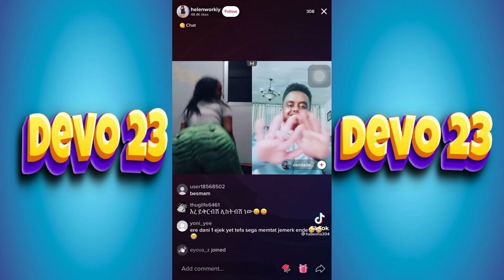🔴አነጋጋሪው የሰላም ዋና||tiktok LIVE ሌላ ታሪክ||tiktok ethiopia funny videos compilation||habeshan tiktok